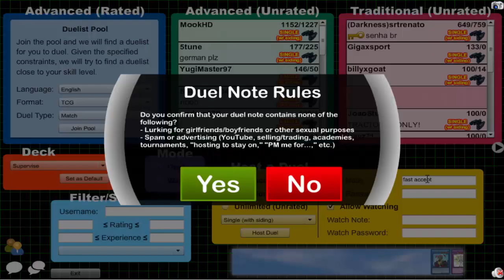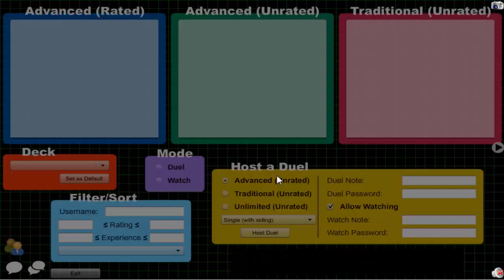Vitamin Y (Forever) Episode 418: Supervise Yubel #60